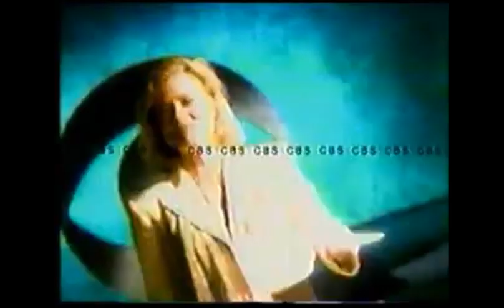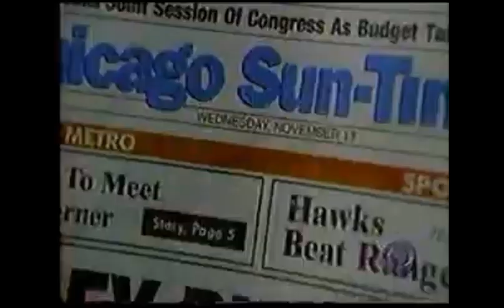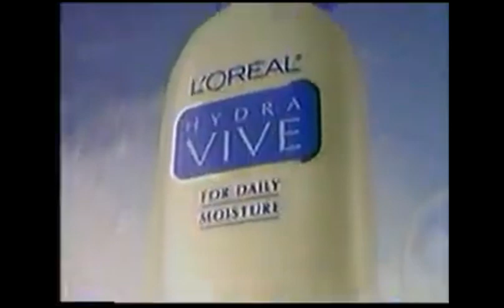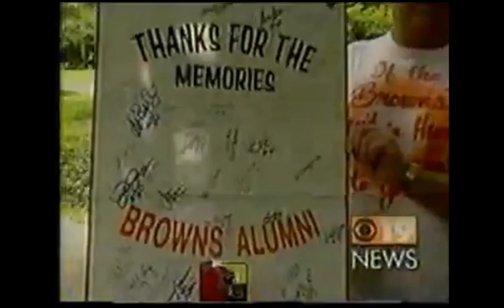CBS Bumpers & Promos (July 14, 1996)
Credit to ChenowethRules.